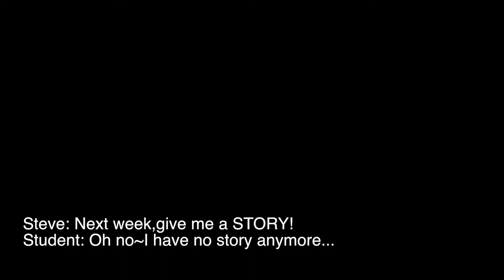Lianwang VD COM 603 013